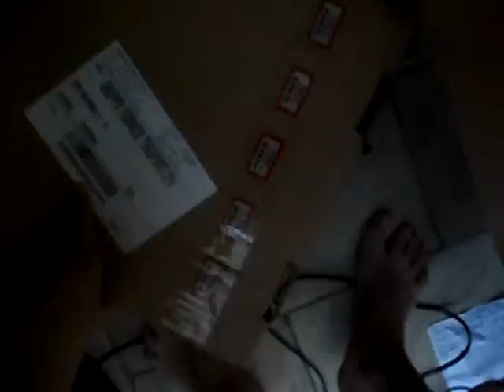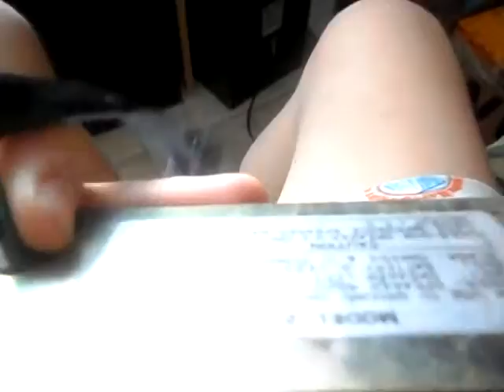Autoradio Blaupunkt Montreux rcr 44 + updates